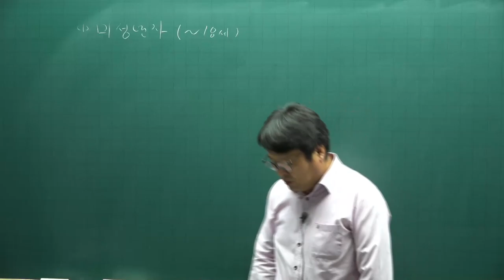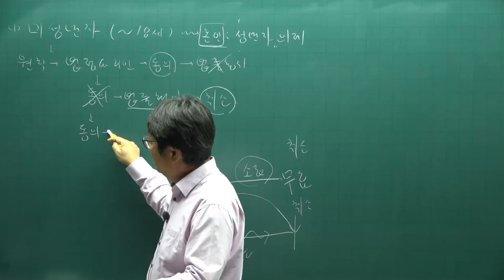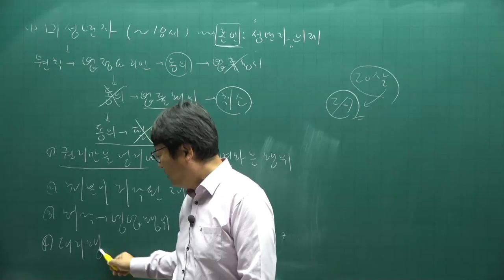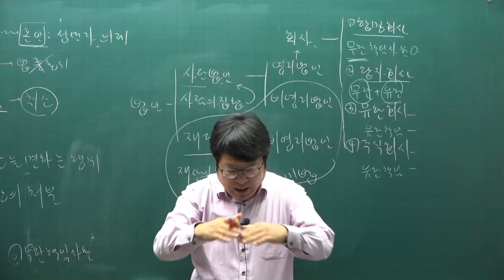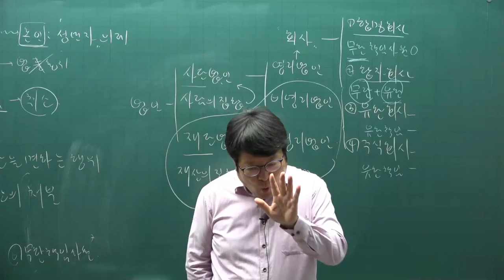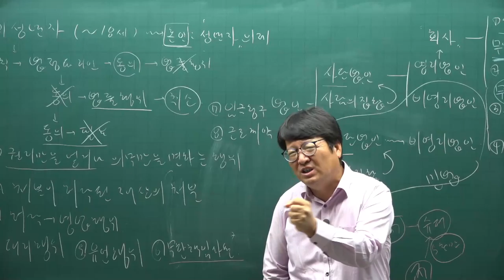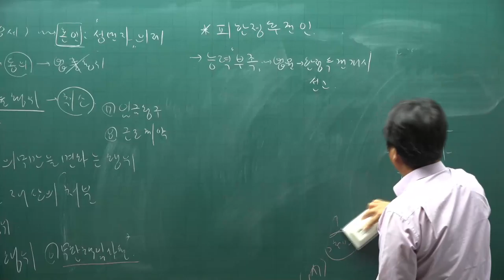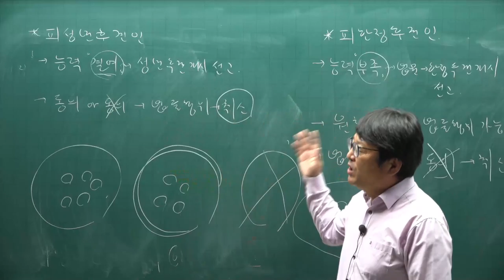[주전무] 2022년 주택관리사 민법 기초입문 6강